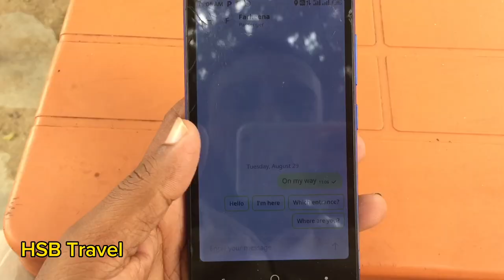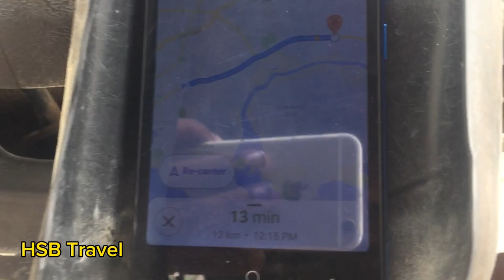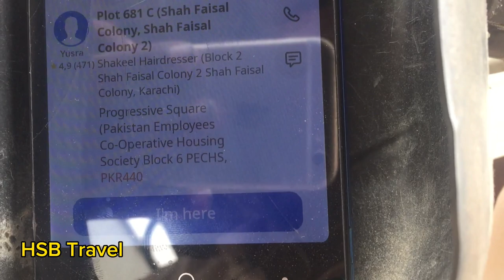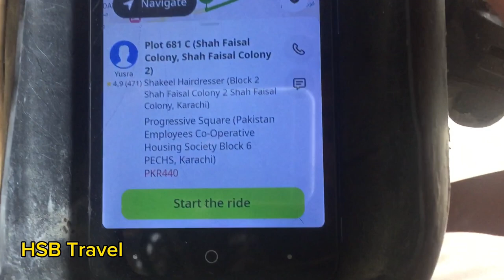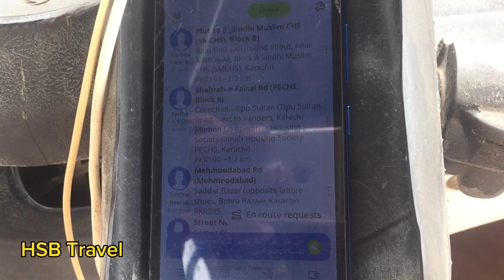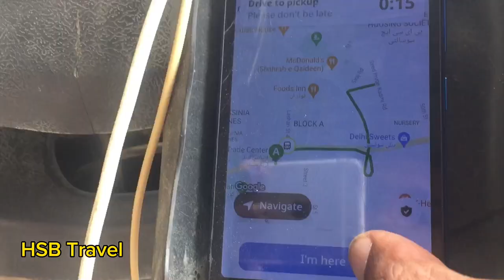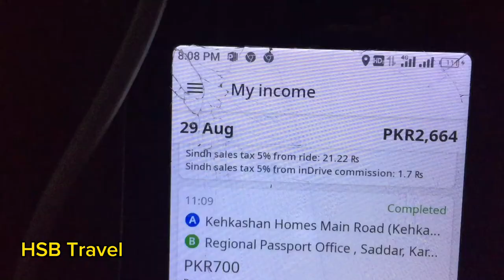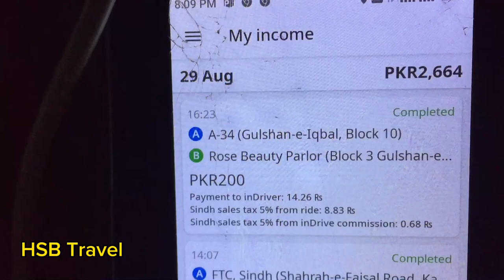Sazgaar auto raksha earning in 5houre | daily indriver earning|HSB Travel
hsbtravel
Indriver Earning
Indriver Sy riksha wala Kitna kamata hai
rikshaw
rakshay wale ka interview karachi in driver
indriver driver app
in driver,indriver app
indriver wallet system
indriver pakistan
in driver pe raksha wala ke sath fara truck wale ka interview

indriver

indriver pakistan
indriver app
in driver
indriver driver earning
indriver bike
indriver rikshaw
indriver bike earning
indriver cabs
indriver app kaise use kare
indriver islamabad